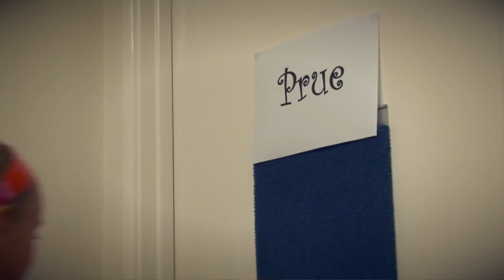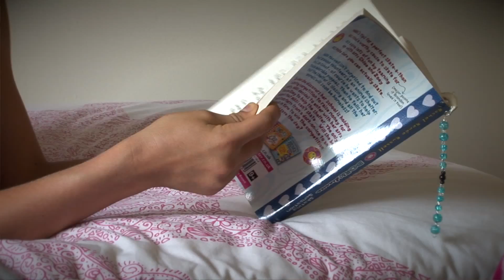Perth College: Boarding House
What is it like to live in a Boarding House? To help answer that question, Perth College invited girls in Year 5 and 6 to come and see it for themselves, during a 2 nights stay.  This school video gives a sneak peak of the Boarding House, and the girls' initial reactions to their potential new home. Perth College can use this video to show parents of current and future boarders what life at the Boarding House is like. Why not have a video production about your own college produced by MultiMediaMakers?